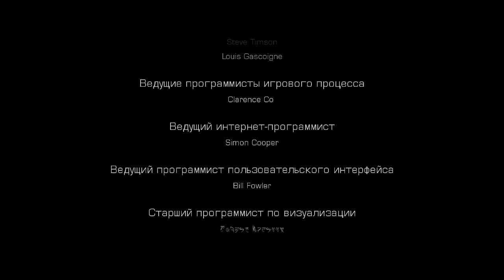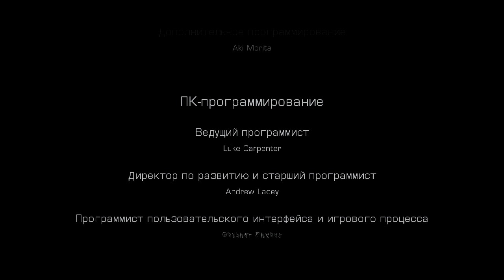Прохождение игры Dead space 3 Ч.29 – Кровавая луна. Босс: Луна.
СЮЖЕТ: В Dead Space 3 Айзек Кларк и суровый солдат Джон Карвер отправляются в космическое путешествие, чтобы узнать о происхождении некроморфов. После жесткой посадки на ледяной планете Тау Волантис Айзек прочесывает окрестности в поисках материалов и деталей, чтобы создать и модифицировать оружие и средства выживания. У Айзека есть возможность навсегда покончить с некроморфами, но для этого нужно пережить лавины, восхождения на ледяные вершины и другие опасности замерзшей планеты. Враги сильны как никогда, но бороться за выживание человечества можно не только в одиночку, но и вместе с другом. В каждом режиме есть свои сюжетные и геймплейные нюансы, а новая технология позволяет быстро войти и выйти из многопользовательской игры.